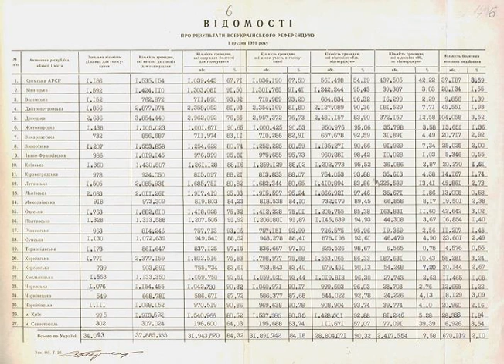Ukrainian independence referendum, 1991 | Wikipedia audio article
This is an audio version of the Wikipedia Article:
Ukrainian independence referendum, 1991

- Socrates

SUMMARY
A referendum on the Act of Declaration of Independence was held in Ukraine on 1 December 1991. An overwhelming majority of 92.3% of voters approved the declaration of independence made by the Verkhovna Rada on 24 August 1991.